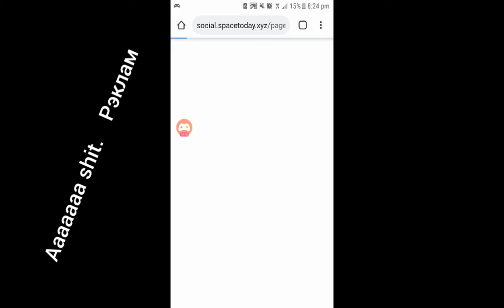10 убить | про геймплей +lose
+Цаг алдалгүй бичлэгний мэдээллийг авахыг хүсвэл:
➊Subscribe дарна

+Бичлэгээ тухлан сууж таалан соёрхоно уу